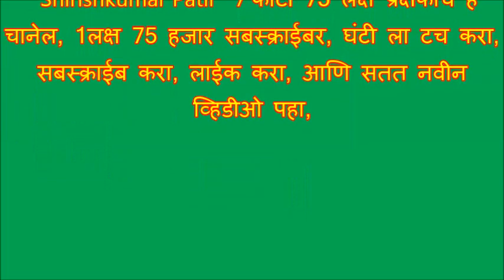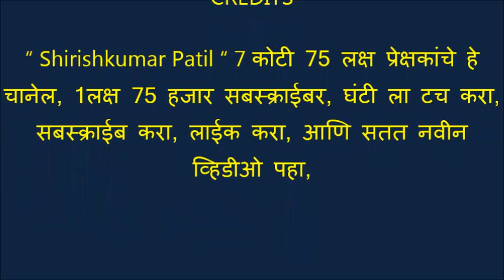अरे रिकामा कशाला फिरत, हि चाल प्रथमच ऐका, गुरुकुंज मोझरी बालमंडळ, तुकडोजी भजनस्पर्धा तिवसा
अरे ! रिकामा कशाला फिरतं ?
तुझं गावच नाही का तीर्थ ? ।।धृ०।।

गावी राहती गरीब उपवासी ।
अन्नसत्र लावितोसि काशी ।
हे    दान   नव्हे    का   अर्थ ? ।। तुझं0।।१।।

तुझ्या गावाची शाळा ही मोडली ।
धर्मशाळा तू शहरी का जोडली ?
याने निघतो का जीवनात अर्थ ? तुझ0।।२।।

गावी गरिबांची घरटी ही मोडली ।
तू तीर्थासि मंदिरे  ही जोडली ।
गाव  -  गुंड    करीती    अनर्थ ।। तुझं0।।३।।

आपुल्या गावाची सेवा जो करतो ।
तोचि कीर्तीने, मानाने तरतो ।
दास तुकड्या म्हणे होई सार्थ ।। तुझं0 ।।४।।

“ Shirishkumar Patil “ 7 कोटी 75 लक्ष प्रेक्षकांचे हे चानेल, 1लक्ष 75 हजार सबस्क्राईबर, घंटी ला टच करा, सबस्क्राईब करा, लाईक करा, आणि सतत नवीन व्हिडीओ पहा,